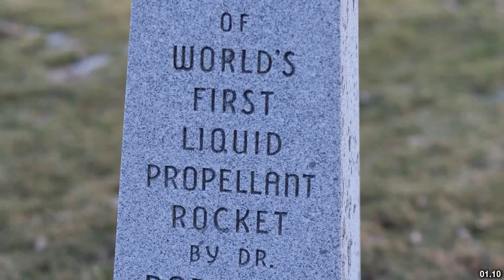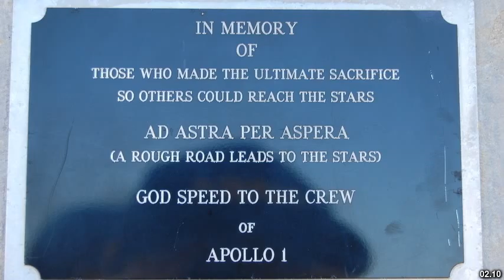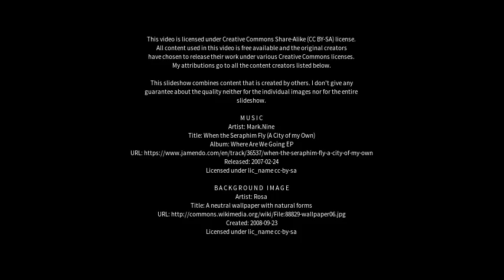Best places to visit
Best places to visit - Launching Place (Australia) Best places to visit - Slideshows from all over the world - City trips, nature pictures, etc.